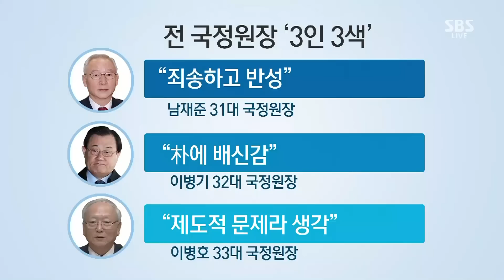朴 특활비 재판…등 돌린 전 국정원장 '3인 3색' 발언 / SBS / 주영진의 뉴스브리핑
정승민 / SBS 논설위원
"朴 변호인, 재판서 '국정원은 리틀 청와대' 발언"
"김희중 '10만 달러' 발언…MB에 가장 큰 위협"

"朴 정권 前 국정원장들, 뇌물 아닌 관행이라 주장"
"유영하-박근혜 접견, 조금 더 신중히 조사해봐야"